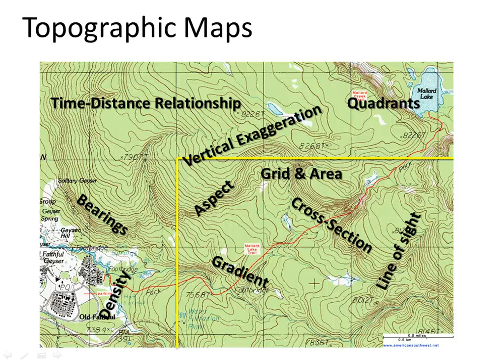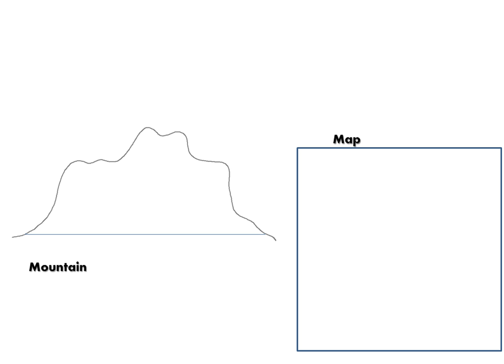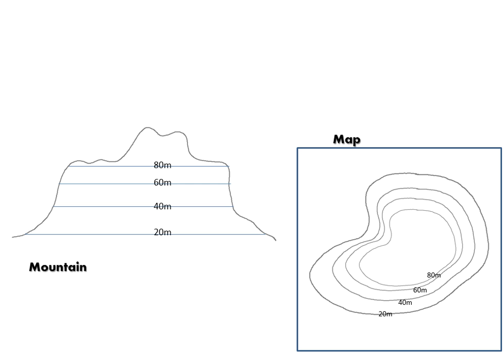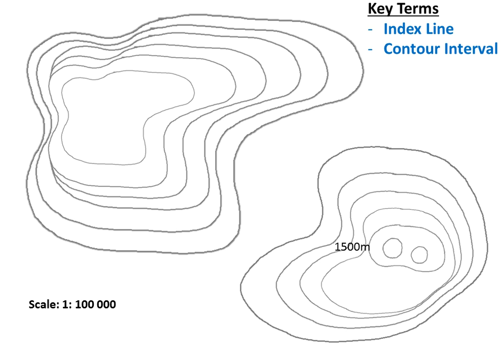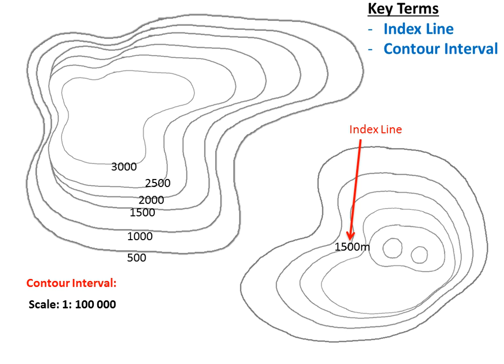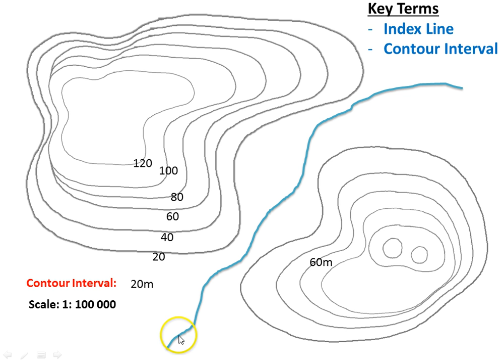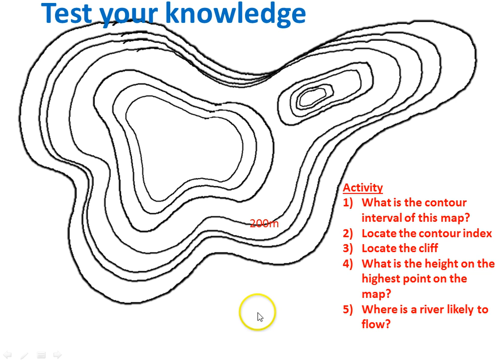Topographic Maps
Topo maps made simple